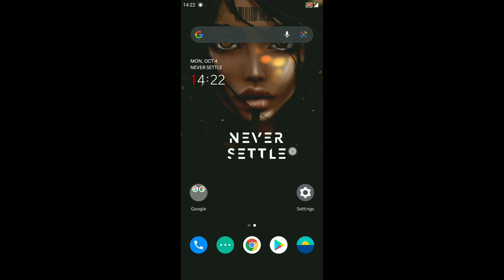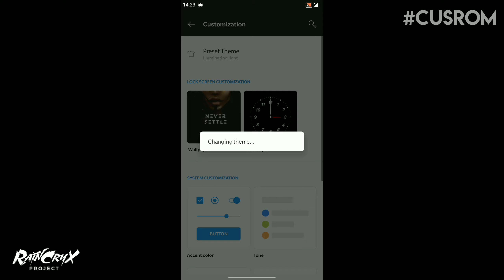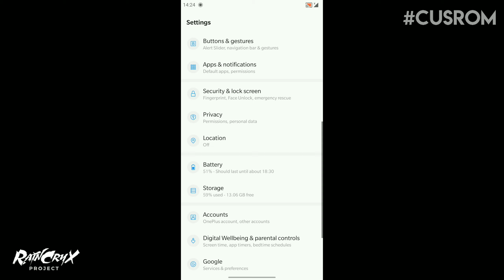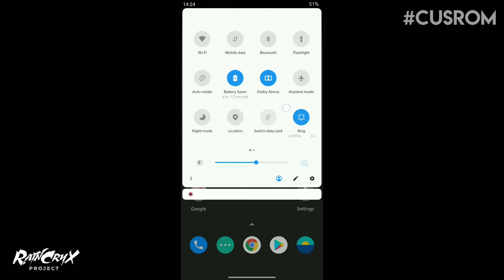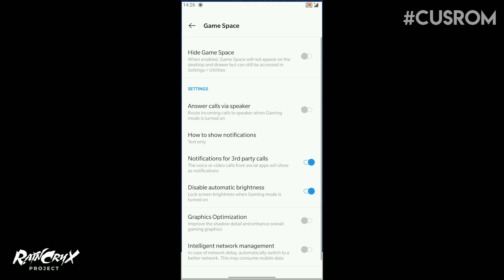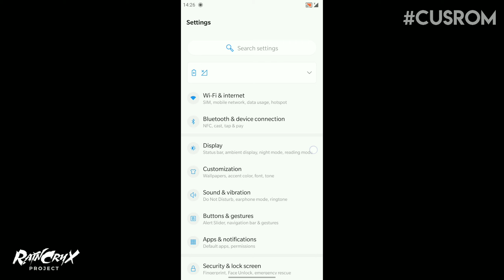REVIEW CUSROM ONE PLUS UI UNTUK ASUS ZENFONE MAX PRO M1(CUSTOM ROM)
Ok Thanks 😉

Link download rom one plus(khusus asus mpm1)
setelah saya cek ternyata link nya sudah di hapus dev nya (link rusak) jadi untuk alternatif saya berikan rom penggantinya sama2 oneplus (oxygen os) silahkan di download
🆕OxygenOS |Samurai Edition 1.0| |
Stable |  From OnePlus 7pro | |Beta 18 | Ported Rom | Android10 | asus zenfone max pro m1
note*

Daily driver
Asus Zenfone max pro m1 (3/32)
Recovery Skywalker
Kernel peppermint tea 13-02 for BB
Rom *ganti2 tergantung mood😅

Alat Tempur ane :v
-Mic Boya BY-M1
-Editing menggunakan Kinemaster pro 4.13
-Kardus buat buat naruh mic

Udh itu aja simple kan
fx(keterbatasan money :v)

MY CONTACT'S
WA : MAAF ITU RAHASIA :)😁
*NB ; Klo Pm di FB sekalian add FB ane😁
          biar ane baca chatnya👍